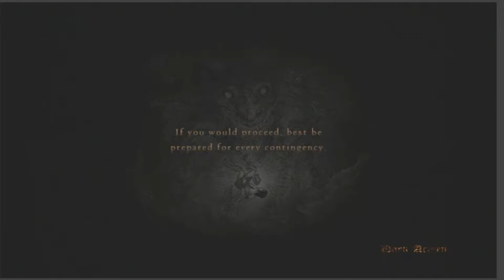Dragon's Dogma: Part 10- Seeking Salvation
Aeris completes the Wyrm Hunter quest, Seeking Salvation in the Catacombs.